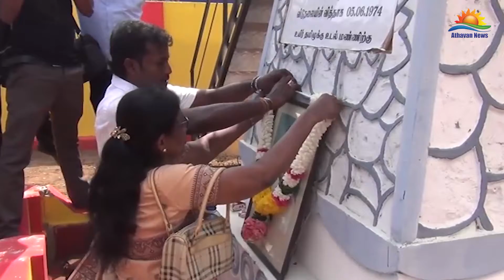தியாகி பொன்சிவகுமாரின் 45ஆவது சிரார்த்ததினம் யாழில் அனுஷ்டிப்பு